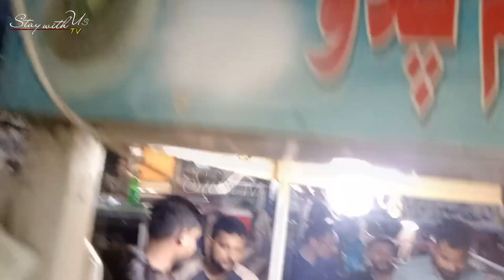Haleem Pulao Street Food Nazimabad Karachi | Tawakkal Haleem Pulao | Haleem chawal in Night 2022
Nazimabad Ka Pehla Raat Mein Biknay Wala Mashoor Haleem Pulao Haleem Pulao Street Food Nazimabad Karachi
Location: Nazmabad Alhasan Karachi.